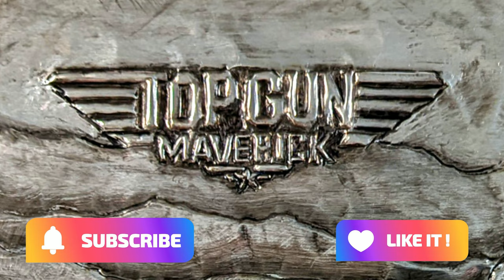Top Gun: Maverick Fighter Plane Metal Art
To celebrate the new movie Top Gun: Maverick I decided try to a new challenge using the embossment or chasing and repousse technique.  I wanted to see how accurately I could recreate an airplane, something detailed and precise.  I also considered what would be an interesting background.  While watching the Lady Gaga music video for the movie, "Hold my Hand," I finally found what I was looking for.  The P-51 Mustang was flying in the air without too much motion blur and background with the right amount of details.  This WWII era plane used in the movie was actually purchased by Tom Cruise in 2001!  My photo reference taken from the music video is what you see at the beginning of my video.  I added some tiny details based on other photographs of the p-51 as well as the movie logo.  I thought it would be fun to make it look like a 3D movie poster, although the other details came out so good, I didn't need it.  I might create it again without it.

The depth of the mountains was created by pushing out the tops of the mountains and pushing in the bottoms of the mountains so that each set of mountains going down the artwork felt like it was in front of the last.  I wiped away more of the ink wash at the top and added more towards the bottom to create atmospheric perspective and mimic the sense of distance in the reference photo.  If you would like more information on the embossment/chasing and repousse technique, please watch my Dune video where I recreate the sandworm wall art seen in the movie.  If anyone is interested, I could add a voiceover version of this video to explain the specifics of the process on this one.  As a new channel, it really helps us grow and be visible to other people.

Visit our Instagram and twitter accounts to see what else we are up to.

Equipment used in this video:

Embossment tool
Embossment stylus
Rubber shaper
Aluminum art foil
India Ink
Smooth bristled flat paint brush
Paper towel
Black Strathmore 400 Series Presentation Board from Hobby Lobby
90lb. sketch paper
Ballpoint pen
EVA foam sheet
Logoan 301-1 Compact Mat Cutter

Check out our Dune video for links to where to buy all these items!